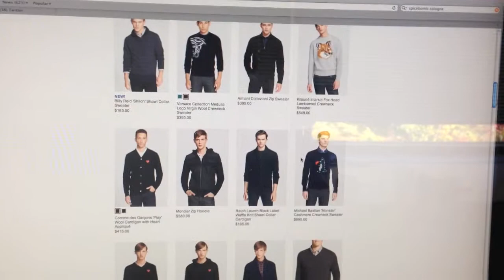Big Jim, just mad about clothing prices.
Big Jim had planned on doing a bit of online shopping today...
that is until he saw what a certain department store is charging for sweaters.